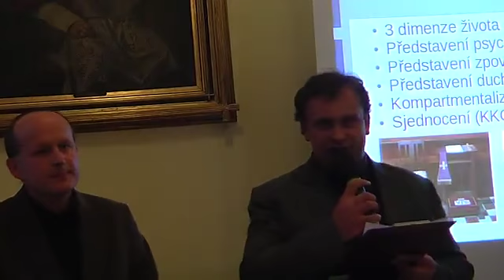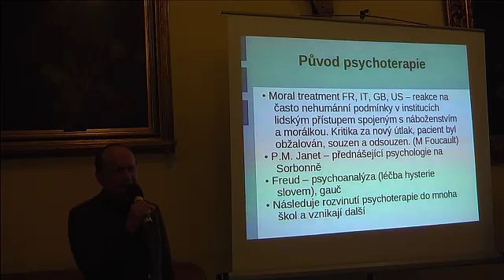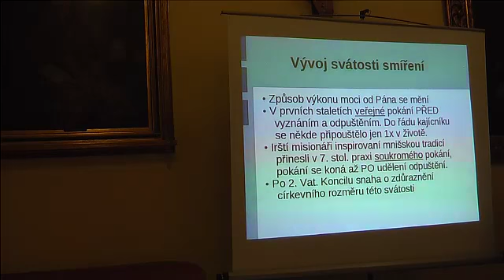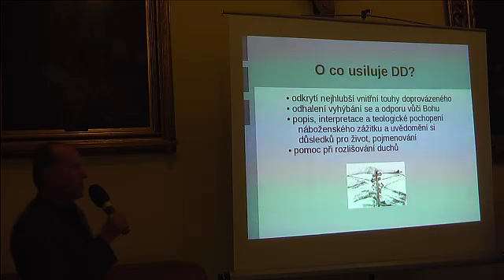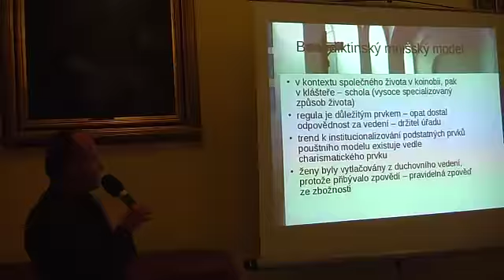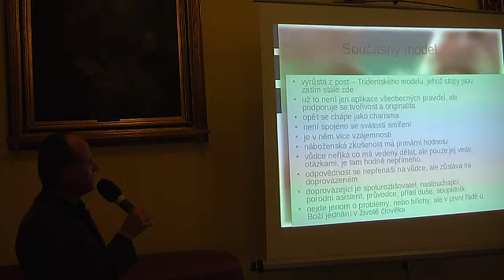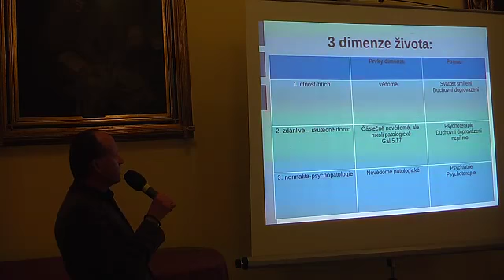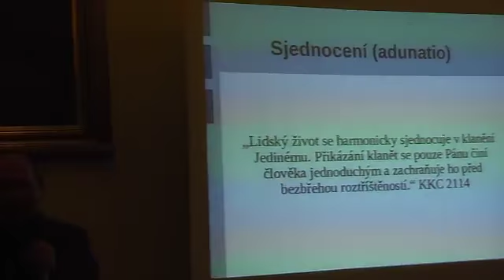Mgr. Jindřich Kotvrda - Psychoterapie nebo zpověď?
Přednáška Mgr. Jindřicha Kotvrdy na tema "Psychoterapie nebo zpověď?" uskutečněná dne 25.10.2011 v rámci vzdělávacího cyklu "DUCH A DUŠE, shody a napětí".